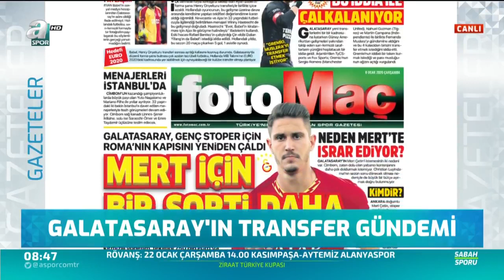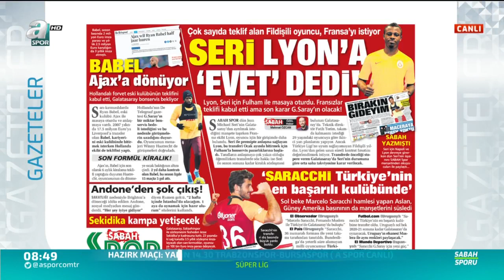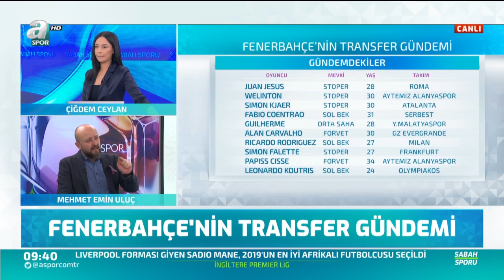Seri Lyon'a Evet Dedi!